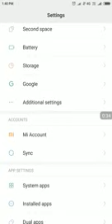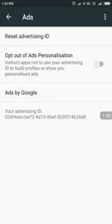अगर आपको ASN news में एड नहीं आ रहे हैं,तो ये सेटिंग कीजिए।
*_FREE_*    *WORLD WIDE   _FREE_*
*"कोई टास्क कम्पलीट नहीं करना है"*

_रजिस्टर करने के बाद तुरन्त एड देखकर इनकम शुरू कीजिए।_

*_मोबाइल से रोज 30 से 35 एड्स देखो और महिना 1000/- ₹ से लाखो ₹ तक कमाएं।_*
*आप टीवी मे एड देखते हैं लेकिन उसका आपको कुछ नही मिलता ।*
            आप इस कंपनी में रोज का 30 से 35 ऐड देख कर और लोगो को बता कर लाखो  रुपया कमा सकते हैं।
          👇👇कंपनी का नाम👇👇
    *💥💥ASN Share to Earn💥💥*

💰💸 आप इस कंपनी में पैसा कैसे कमाओगे पहले ये जानलो👇👇👇👇

*⛱⛱कंपनी में जैसे ही आप जुडते हो आपको रोज 35 ऐड  देखना हैं और रोज का 15  रुपया  मिलता है। और महीने का 450/- 💰अगर आप के परिवार मे 3 Mobile हैं तो महीने का 1,350/- रुपया आयेंगा*

⛱⛱आप अपने दोस्तो को ज्वाइन करते हो और वह लोग भी रोज सिर्फ  35 ऐड  देखते हैं तो आप लाखो  रुपया  महीने का कमा सकते हो।

*👉1.Level - अगर आप ने सिर्फ 10 लोगो को ज्वाइन किया तो आपको रोज का 35 ₹ मिलेगा और महीने का 1,050-/₹*

*👉2.Level - अगर आपके द्वारा ज्वाइन  किए गए लोग 10 - 10 लोगो को ज्वाइन कराते है तो 100 लोग होते है तो आपको रोज का 170/-₹ मिलेगा और महीने का 5,100/-₹*

*👉3.Level -  अगर 100 लोग फिर आगे 10 - 10  लोगो को ज्वाइन  करते है तो 1000 लोग होते है तो आपको रोज का 1,400/-₹ मिलेगा और महीने का  42,000/-₹*

*👉4.Level - अगर 1000 लोग फिर आगे 10 - 10 लोगो को ज्वाइन करते है तो 10000 लोग होते है तो आपको रोज का 14,000/-₹ मिलेगा और महीने 4,20,000/- ₹*

💰👌✅ ASN Company का 10 Level तक का Plan हैं और 10 Level तक का Income आप को मिलेगा मैने सिर्फ 4 Level तक बताया हैं
*👇ASN Share to Eran में कैसे जुडे👇*

1⃣ *Joining  करने के लिये नीचे दिये हुये  लिन्क पर क्लीक कर के  Install कर ले या Play Store पर जाके  ASN Share to Earn नाम का App Install कर ले👇*

2⃣ *Install  हो  जाने  पर Open  करे  नीचे  लिखा  होगा   Create New Account* उस  पर  क्लीक  करे  और फार्म  ओपेन  होगा  अपना details  भरे   और  जहा  Refer  Code  माँगा  हैं  वहा  पे  ये  *Refer  Code  👉 ACG955 या ACE151* 👈  डाले  पूरा Details  भरने  के  बाद Register  पर  क्लीक  करे अब  Term & Condition  पर क्लीक करे*
‼फार्म भरते समय 👇 ये ही Refer Code डाले‼
              👉 *ACG955* 👈🏻
                            या
.             👉 *ACE151*👈

*ये  Refer Code को 👆 पेपर पर लिख ले*
*अपनी ID ले कर  ASN Share to Earn App Open करे  ID. No. और  Password  डाल कर Login कर ले*